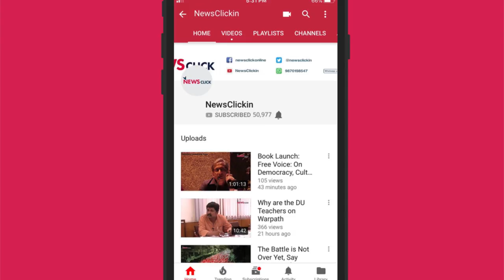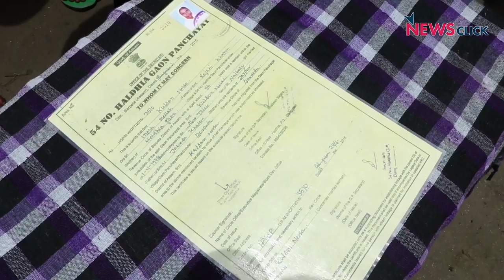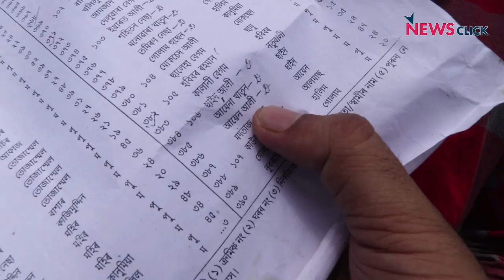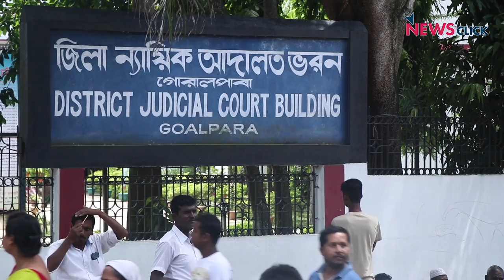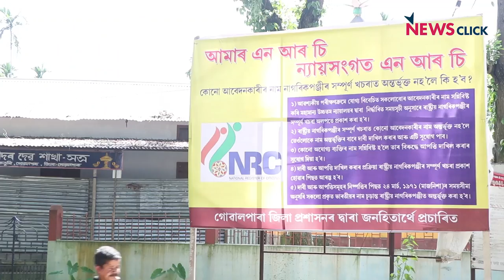Doubted and Detained: In the Quest of Affirming Citizenship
They have land documents from 1960s and their voter’s identity card. They had been voting in elections earlier, yet they have been declared as 'doubtful' citizens. Left with no option, they are facing a difficult legal battle, which has resulted in huge distress. Take a look at the struggle of people in Assam to establish their citizenship.